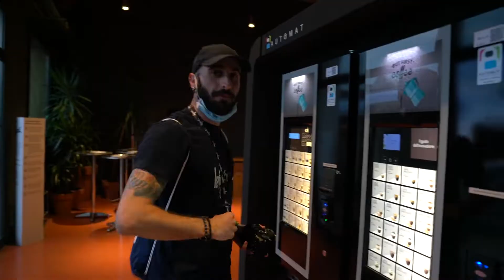Vlog 179 - Spritz O'Clock: La riapertura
Il caldo inizia a farsi sentire e l'unico modo per combatterlo è bere qualcosa di fresco ed in totale spensieratezza. Come uno Spritz fuori in giardino al termine delle lezioni 😎

⚠️ Attenzione: Questo video è stato realizzato da BigRockers professionisti. Non imitateli a casa se non sotto la supervisione di un Bigrocker.

🚀 Vuoi far parte anche tu della nostra grande famiglia?
Le iscrizioni per il prossimo Master sono già aperte e i posti scendono velocemente. Visita il sito

🔔 Siamo live su Twitch ogni giorno, con workshop, chatting, pillole e videogiochi.